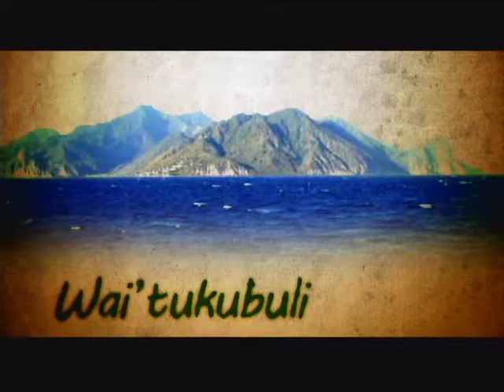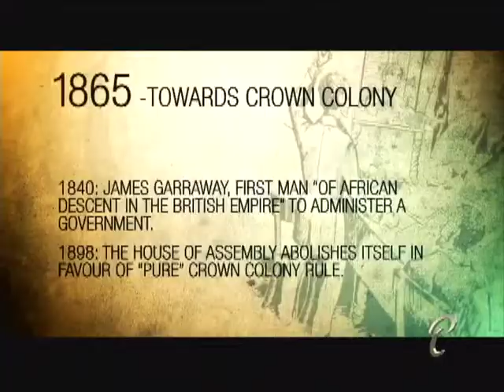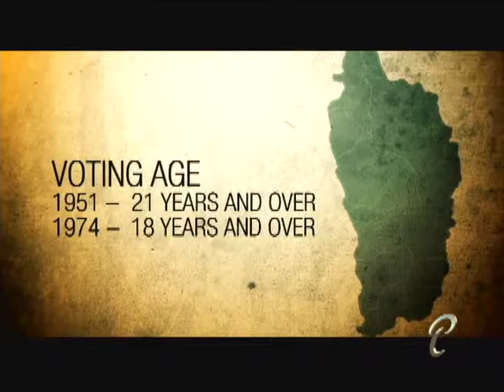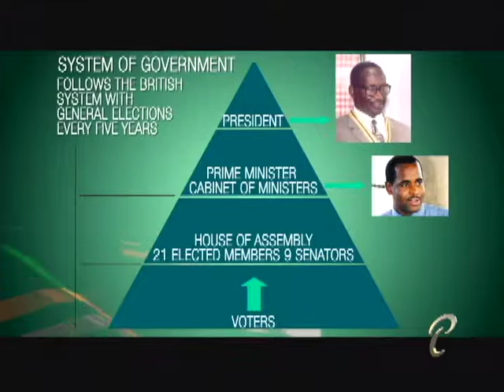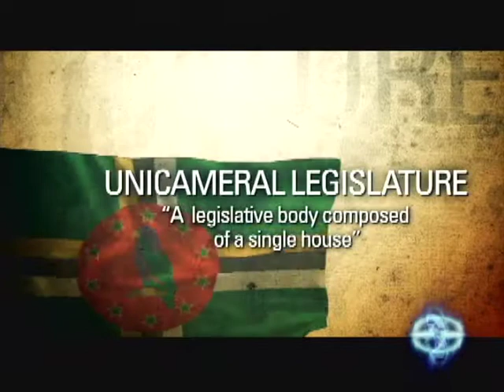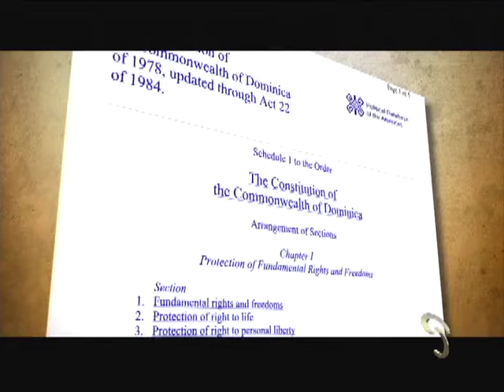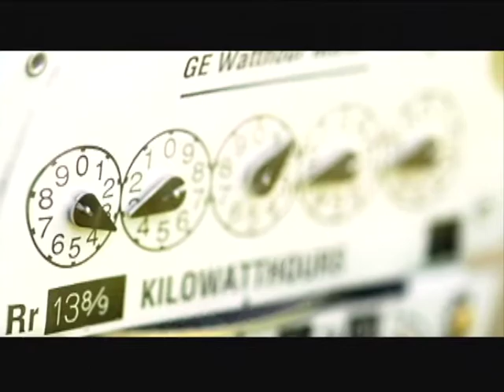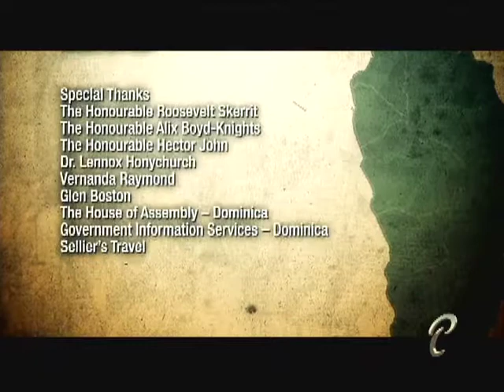Our Region, Our Parliaments - Dominica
Learn about the Parliament of Dominica